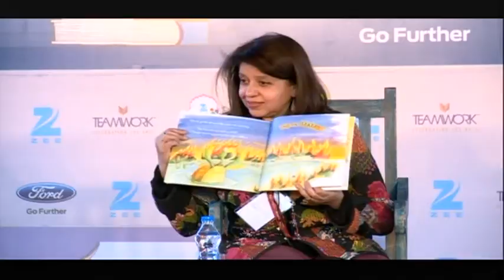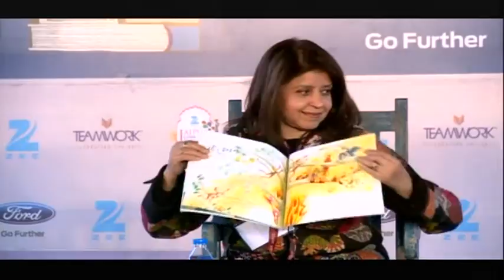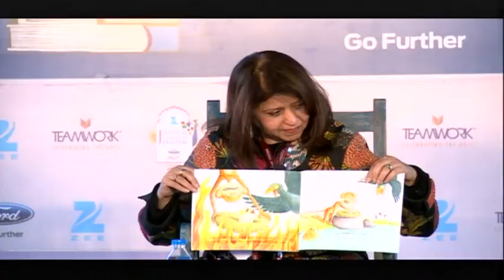JLF 2016: Mambi and the Forest Fire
Nandana Dev Sen in conversation with Puneeta Roy
Presented by Amity University